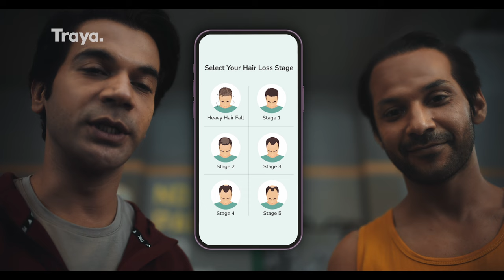Baal Sirf Tel Lagane Se Nahi Aayenge! | Rajkummar Rao x Traya | HopeForHair Traya Campaign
Try Traya's holistic hair treatment plan that targets the root cause of your hair loss kyuki sirf tel lagane se baal nahi aate!
Made by combining 3 sciences: Ayurveda, Dermatology & Nutrition, our plan targets the root cause of your hair loss 💆🏻‍♂️You also get a FREE Hair Coach and a Customised Diet Plan.